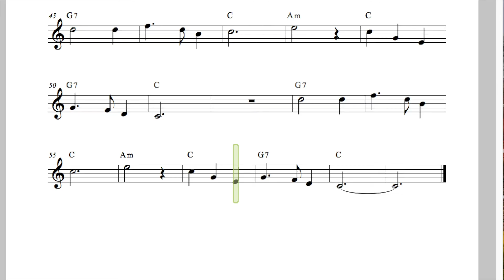Silent Night - Bb Trumpet - F.X.Gruber J.Mohr (No.007)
Hi, Welcome and enjoy.
We have a super power, we can play trumpet. Don't wait and show it to everybody. Play the trumpet is emotional and funny.
You can use the sheet music, or download the music for pedagogic, education o personal use.